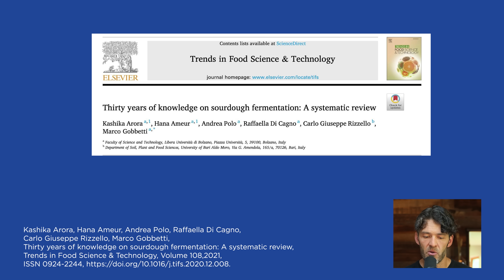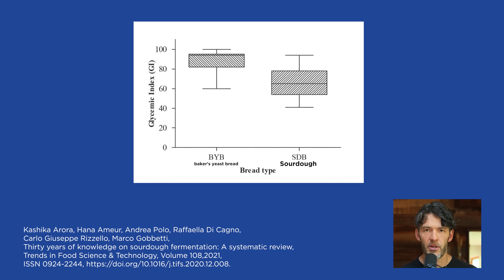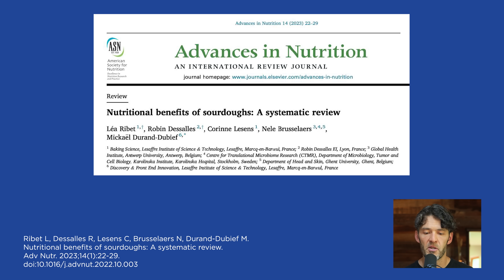Why You Can Eat Bread in Europe Without Bloating: Sourdough Science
While in Europe this summer I realized the bread is quite different from what we have here in the USA. It made me more curious about the science of sourdough bread.

Elongate Your Fast with the updated Berberine Fasting Accelerator by MYOXCIENCE

Show Notes

0:00 Intro
1:00 Anecdotal reports and personal experiences with sourdough digestion vs. regular bread
2:28 Fermentation and glycemic index
3:29 Nutritional benefits of fermented grains
4:23 Phytase enzymes' role in improving mineral absorption in fermented grains
5:17 Challenges with North American bread-making processes and metabolic health
6:50 Research on sourdough fermentation benefits
8:33 Sourdough as a celebratory food and part of diverse diets
9:21 Using sourdough to add variety to strict diets (e.g., keto, carnivore)
10:17 Differences between sourdough and yeast-leavened bread
11:16 Historical context of humans making fermented grain products